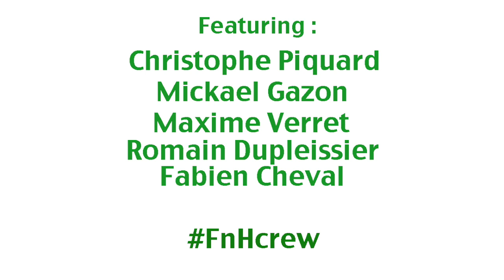FnHcrew au skatepark de Vieux Boucau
Le FAR'n HIGH terminé, le sud ouest est une destination idéale pour se reposer.
Plein de Skatepark pour chiller et retrouver des copains.
En cherchant bien, on trouve aussi des spots bien plus originaux et au pire l’Espagne n'est pas loin.
Mais pour ces images la, il faudra attendre la video FnHcrew qui sortira à l'Automne.
En attendant, voici le résumé d'une belle session ensoleillée.
Ce jour-la, le hasard rassemble Christophe Piquard, Mickael Germond, Fabien Cheval, Romain Duplessier, Florian Debray, Maxime Said et Maxime Verret.